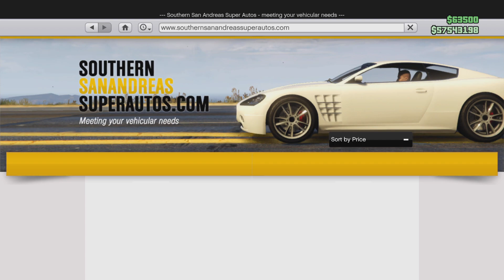GTA Online: Declasse Tahoma Coupe review